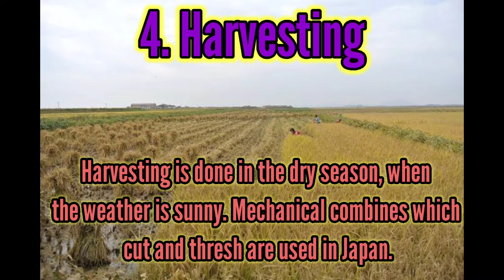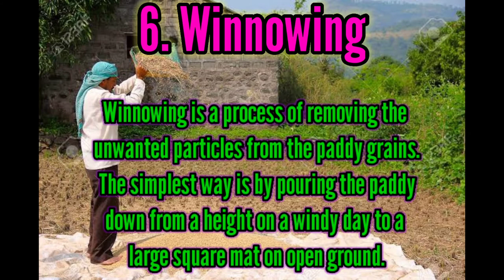Grow Paddy (Rice) Crops Step By Step. || BRC Creations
This channel is to help you to learn new things. If you want any help please tell us on comments🙏🙏. Our Channel will entertain you. Please wait for our new videos.
All In One Paper Craft. You Can Do At Home With 1 or 2 Things. || BRC Creations